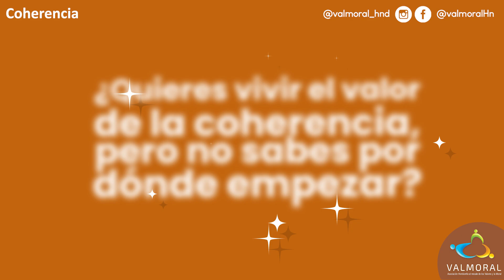¿Cómo vivir el valor de la coherencia?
En este video te damos claves prácticas para vivir con coherencia cada día. Descubre estrategias para mantener la coherencia entre tus pensamientos, palabras y acciones, y aprende cómo aplicar estos principios en tu vida personal y profesional para lograr una mayor integridad y autenticidad.

📌 Temas tratados:

Estrategias para vivir con coherencia
Aplicación de la coherencia en la vida diaria
Construir una vida basada en la integridad